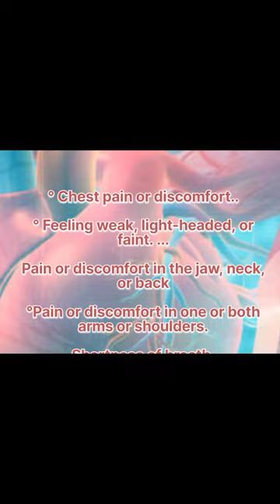Don't ignore ECG/EKG test